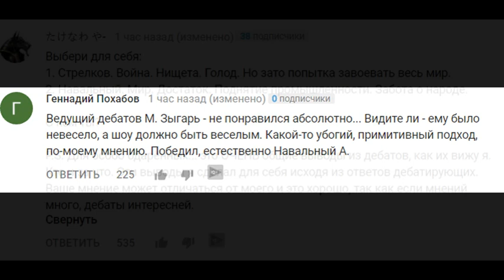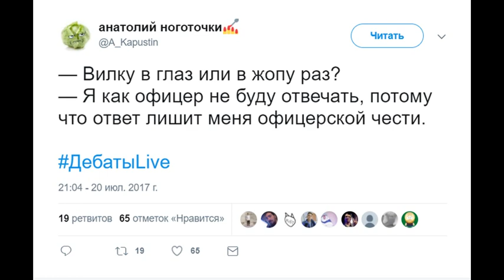Итоги дебатов Навальный vs. Стрелков (Гиркин)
Отзывы о дебатах Навальный vs. Стрелков (Гиркин)